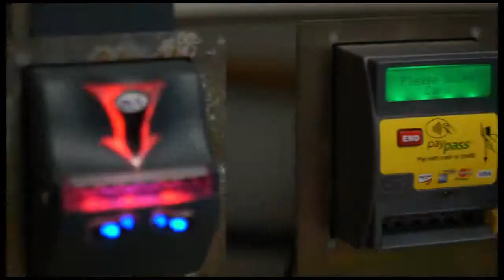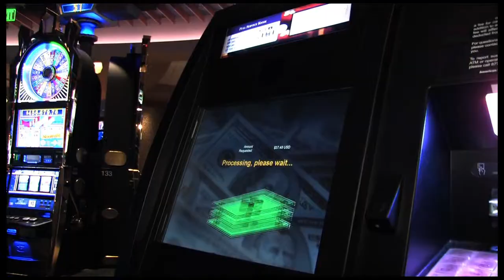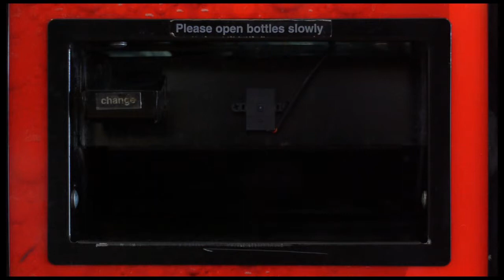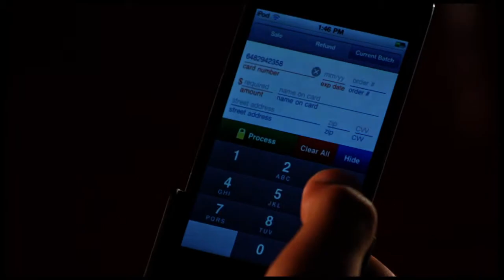MEI - World's Greatest TV Feature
World's Greatest television show features behind-the-scenes footage and interviews of some of the most amazing and unique companies, products, people, and travel destinations the world has to offer. In this episode, they feature the worldwide leader in payment solutions, MEI.